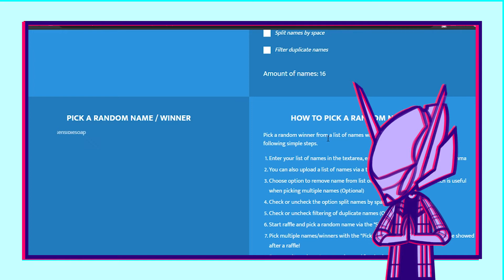Twitter raffle WINNERS (Thank you for the 777+ followers)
CONGRATULATIONS TO *SOMBAHOLIC AND TINA*!!